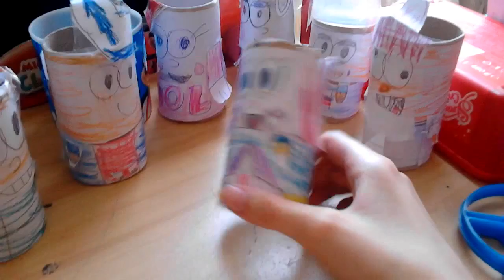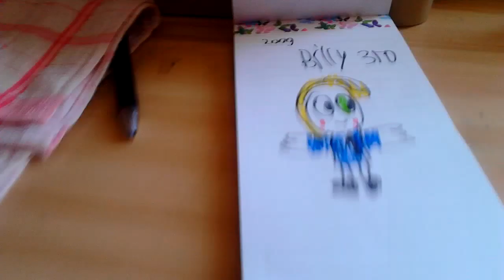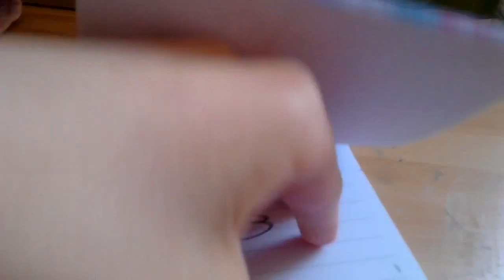Mabel factory ep 6 socitey of the antifactory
After escaping the factory dipper and wendy were kidnapped and meet tally the long lost sister of dipper and mabel
Then she tells a spooky story about billy and the necklace then they go to bed but leabam has other plans